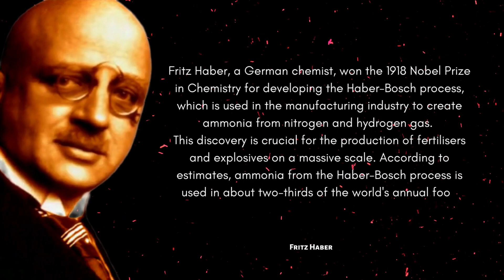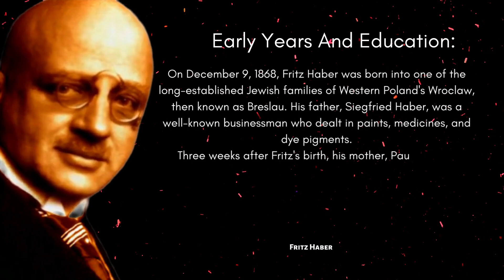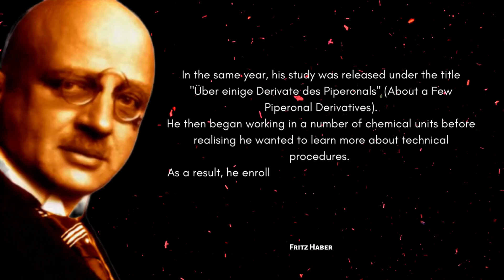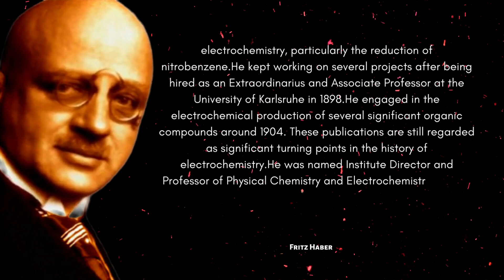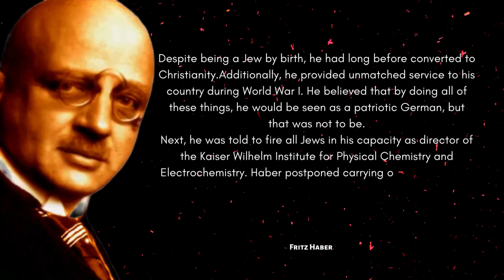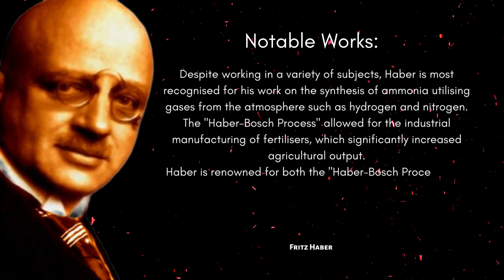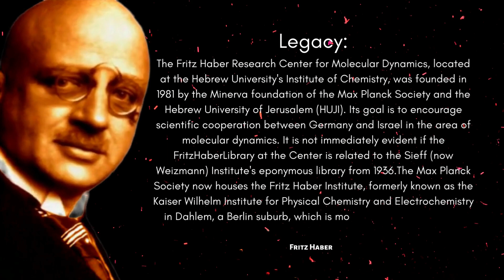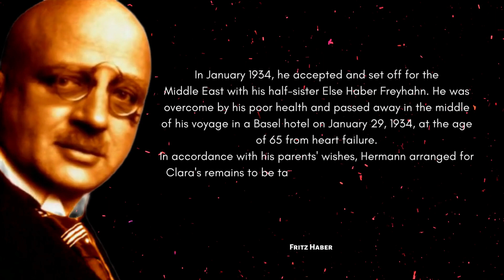Invented the Haber–Bosch process | The 1918 Nobel Prize in Chemistry | German chemist | Fritz Haber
Fritz Haber was a German chemist who received the Nobel Prize in Chemistry in 1918 for his invention of the Haber–Bosch process, a method used in industry to synthesize ammonia from nitrogen gas and hydrogen gas. This invention is important for the large-scale synthesis of fertilizers and explosives.

Useful products:-